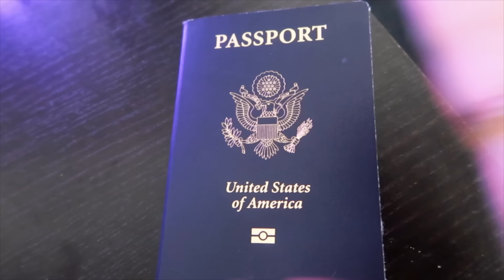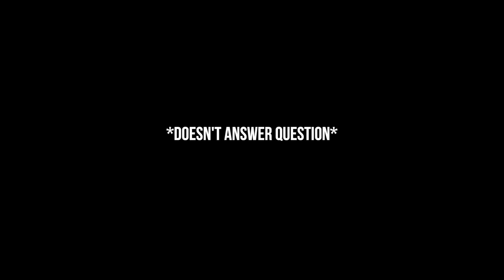Quizzing my boyfriend on Riverdale part 3 | Madelaine Petsch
I decided it was time to quiz Travis again on all things Riverdale... this round: season 3. Thanks for sending in your questions and helping with this video!  How many did you get right?

ABOUT ME:
Hey there, I'm Madelaine Petsch! You may recognize me from The CWs 'Riverdale' as Cheryl Blossom. I made a channel just so I could show you guys who I am when I'm not being Cheryl :) Subscribe for all things 'Madelaine' & for videos all about my adventures, bts footage and more!